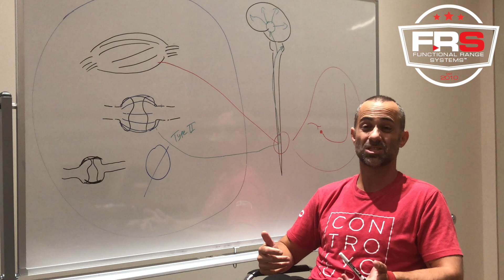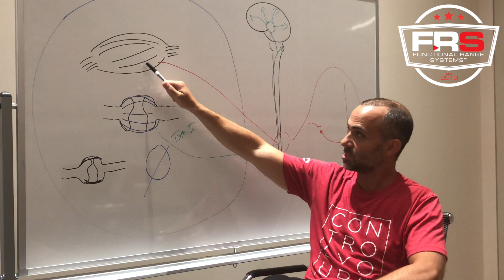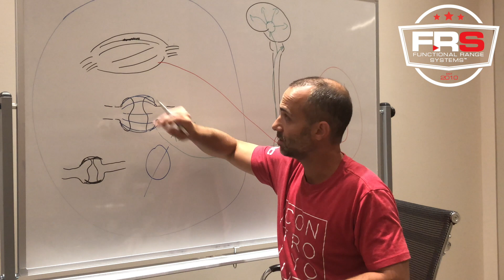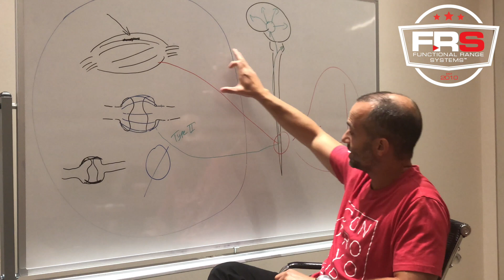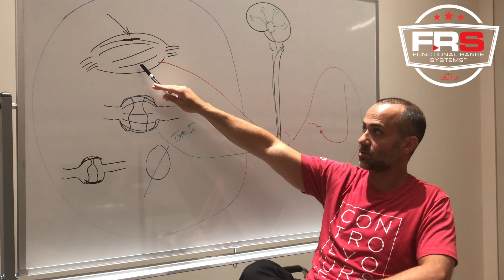Pain, Spasm, Neurological Tension and Workspace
FRS Creator Dr. Andreo Spina explains how pain is the greatest limiter to range of motion and why managing pain is a vital first step to regaining and expanding joint workspace.